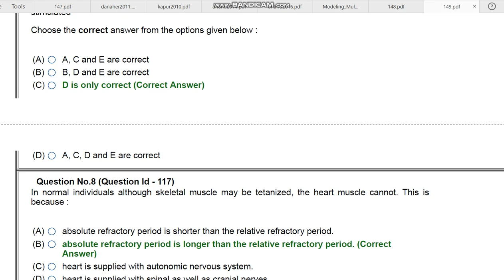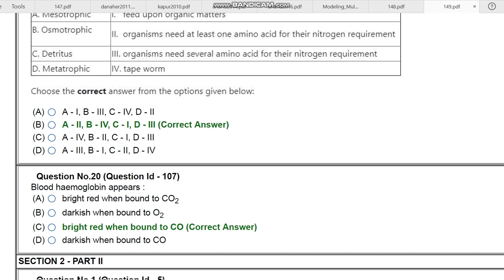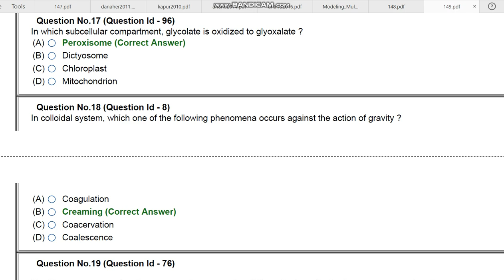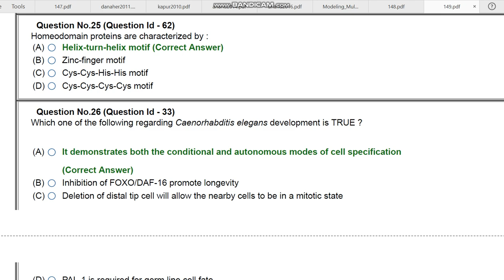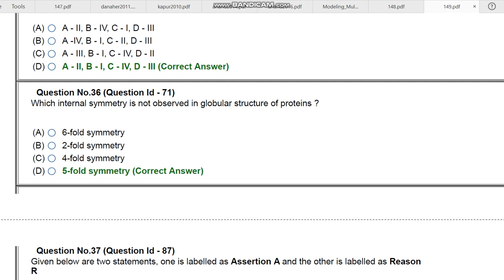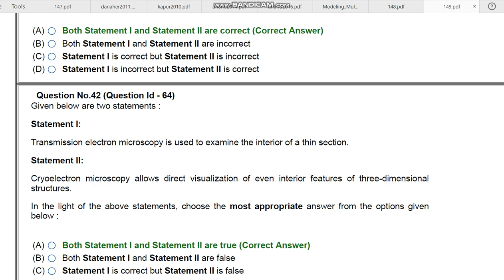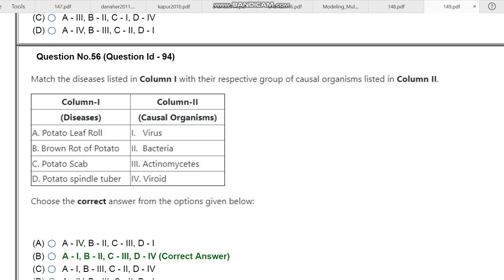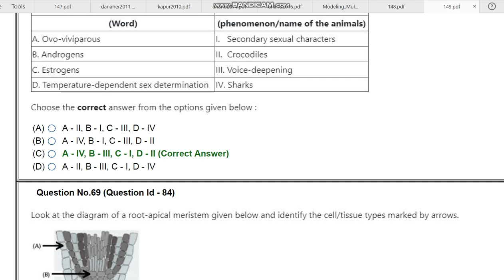JNU PHD LIFE SCIENCE GROUP 2 GTWH2020 ENTRANCE PAPER BY HITESH KUMAR